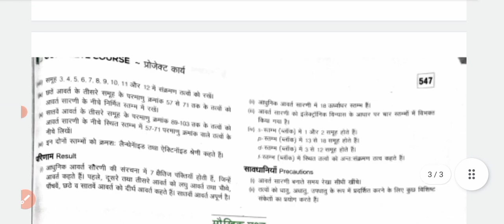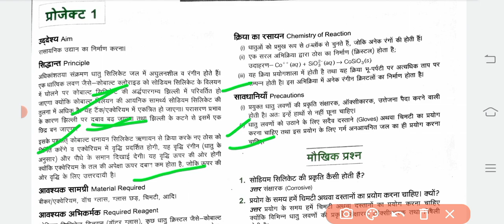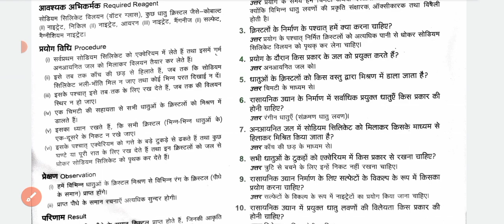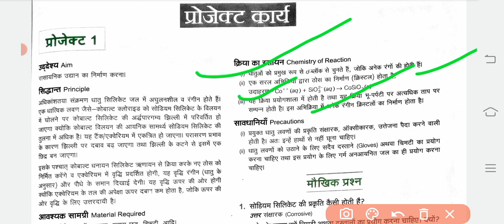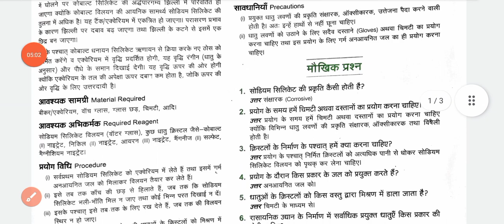प्रयोजना कार्य 01 कक्षा 10 विज्ञान | रासायनिक उद्यान का निर्माण | Project work Class 10th Science